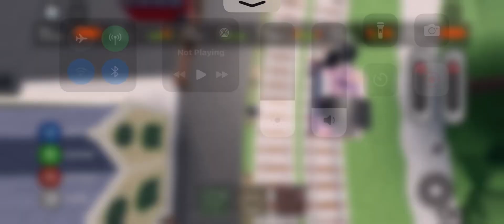Bertie is ThomToys universe